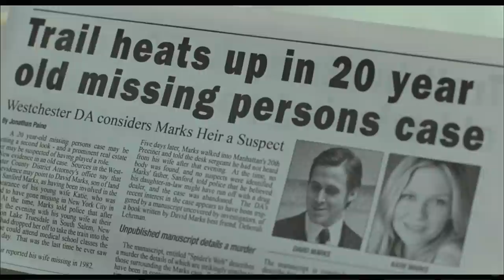All Good Things - The Movie - Official Trailer [HD][1080]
Inspired by the most notorious missing person's case in New York history, ALL GOOD THINGS is a love story and murder mystery set against the backdrop of a New York real estate dynasty in the 1980s. Produced and directed by Andrew Jarecki (director of the Academy Award-nominated doc Capturing the Friedmans and producer of Catfish), the film was inspired by the story of Robert Durst, scion of the wealthy Durst family. Mr. Durst was suspected but never tried for killing his wife Kathie who disappeared in 1982 and was never found. The film stars Ryan Gosling, Kirsten Dunst and Frank Langella as the powerful patriarch, and captures the emotion and complexity of this real-life unsolved mystery.